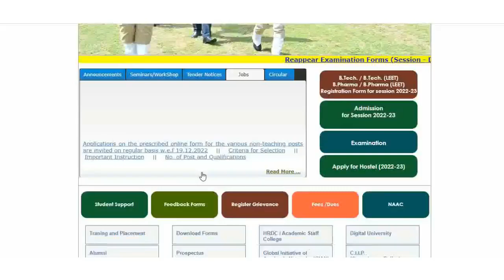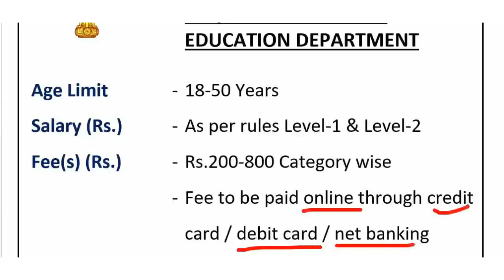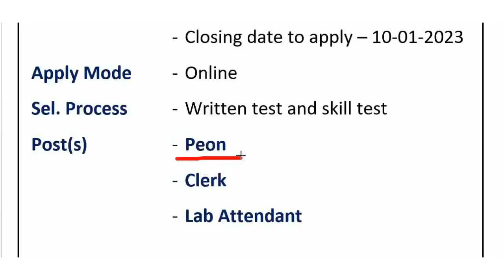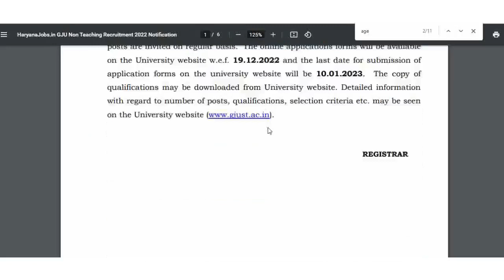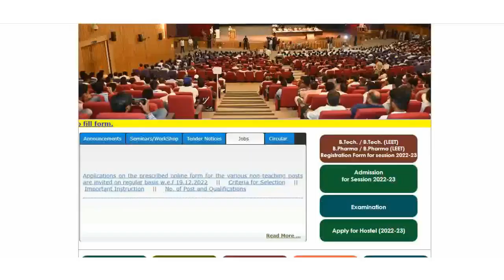ये मौका छूटा तो रोओगे ! परमानेन्ट सरकारी सीधी भर्ती 10th Pass Govt Jobs 2023 /12th Pass Govt Jobs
परमानेन्ट सरकारी सीधी भर्ती  10th Pass Govt Jobs 2023 12th Pass Govt Jobs 2023

Details of qualification etc.

Online Application will be available from 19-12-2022